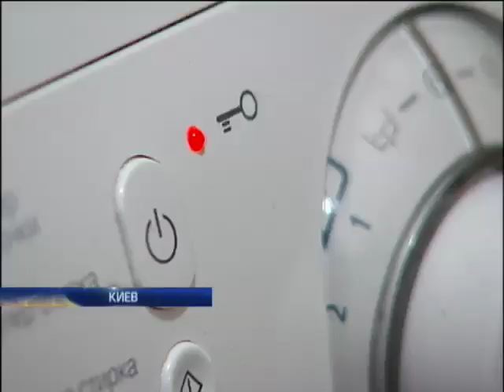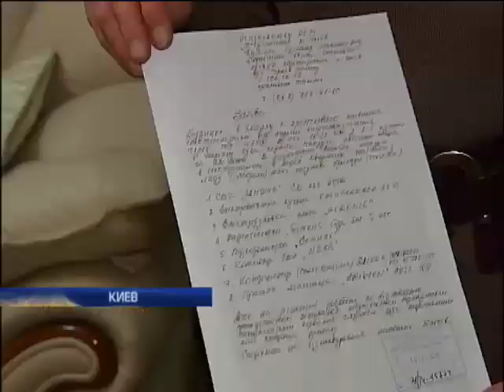У киевлян из-за отключений света сгорела вся техника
Нет света - плохо. Есть - еще хуже. Жители одного из столичных микрорайонов до сих пор не могут прийти в себя от светопредставления в своих квартирах.